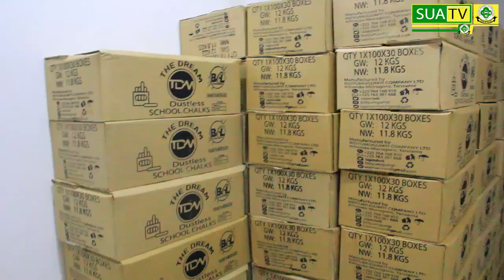Kutana na mhitimu SUA anayemiliki Kiwanda cha Chaki Morogoro.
SAJENI WISTON ni Mhitimu wa Chuo Kikuu Cha Sokoine Cha Kilimo, SUA anayemiliki Kiwanda cha Kutengeneza Chaki kama njia ya kujiajiri pamoja na kuajiri Vijana wengine.